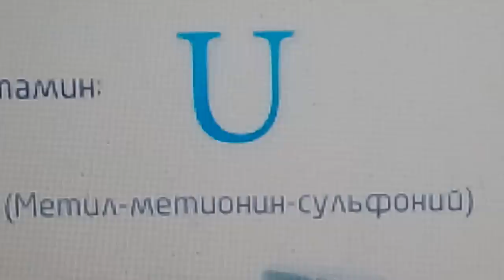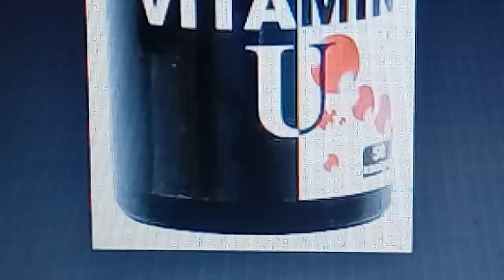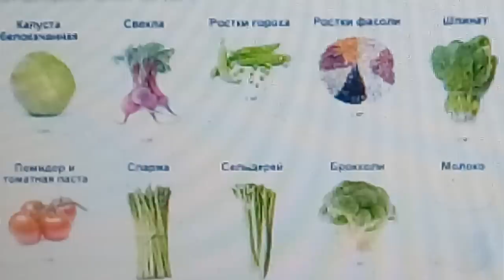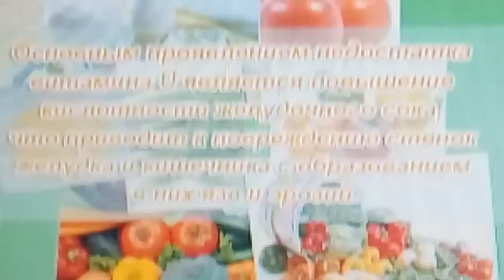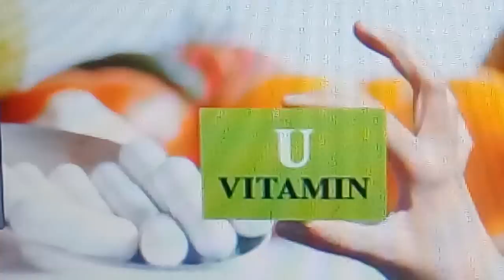ОТКРЫТ ВИТАМИН ОТ ЯЗВЫ И РАКА ЖЕЛУДКА 17.12.2018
СУПЕР ОМОЛАЖИВАЮЩАЯ БЕЛКОВАЯ ПРИПРАВА